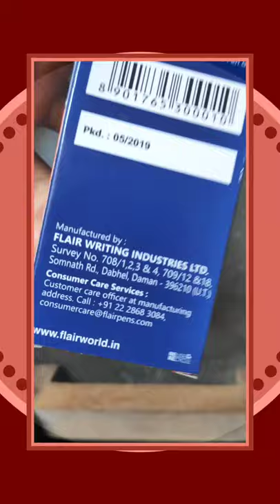Flair writo meter ball pen One of the longest writing pen 10 km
Ball pen flair writo meter hrithik roshan funny oddly satisfying calm comedy jokes funny pen students companion writers friend 😍